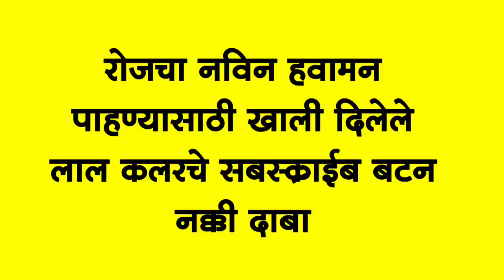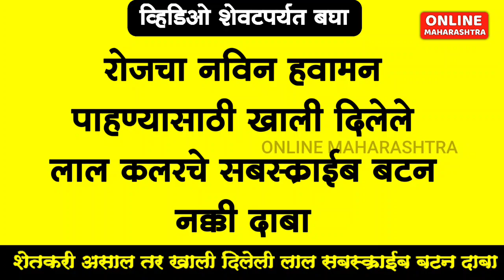🔴 सोयाबीन चे असे करा नियोजन | Punjab Dakh Havaman Andaj | पंजाब डख हवामान अंदाज | Online Maharashtra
havamamandaj

हवामान अंदाज

panjabrao dakh patil weather

पंजाबराव डग हवामान अंदाज

हवामान अंदाज

हवामान अंदाज hawaman andaz

पाऊस अंदाज आजचा

पंजाबराव डख हवामान खात्याचा अंदाज havaman andaj

havaman andaj today live पंजाब डख हवामान अंदाज live

हवामान

panjabrao dakh patil weather today aajcha havaman andaj

हवामानाचा अंदाज आजचे हवामान अंदाज

hawamaan andaaz

आजचे हवामान

आजचा हवामानाचा अंदाज

आजचा हवामान

hawaman andaz maharashtra पंजाबराव डख आजचा हवामान अंदाज

पंजाब डख

हावामान आजचे

हवामानाचा अंदाज आजचा हवामान अंदाज आणि बातम्या